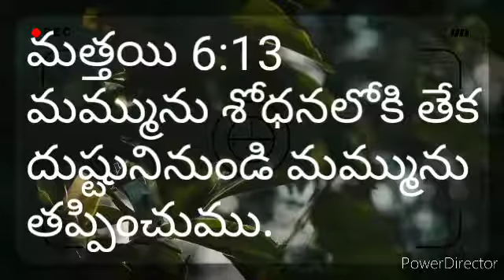మమ్మును శోధనలోకి తేక ుష్టునినుండి మమ్మును తప్పించుము.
మత్తయి 6:13
మమ్మును శోధనలోకి తేక
దుష్టునినుండి మమ్మును
తప్పించుము.